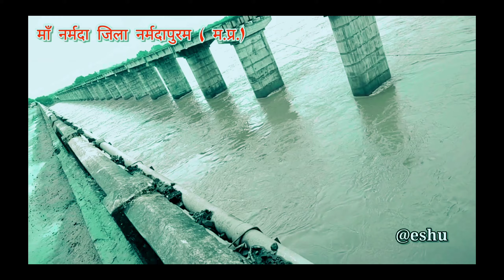माँ नर्मदा , जिला नर्मदापुरम मध्यप्रदेश भारत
Following career vision

 Thank you for contacting Career Vision Kareli! Please let us know how we can help you.

Follow Our Online platform

इंस्टाग्राम।।

narmda river mp,
narmada river mppsc,
narmada river mp,
narmada river mpsc,
narmada river mp gk,
mp news narmada river,
mp amarkantak narmada river,
narmada mp,
narmada hall,
narmada river in mp,
narmada itc,
mp ki river,
m.p nadiya,
mp rivers,
mp narmada nadi,
mp river in map,
m.p. ki nadiya map,
how narmada river originates,
nadi mp,
mp gk narmada nadi,
narmada river map in hindi,
narmada river in madhya pradesh,
narmada gwarighat,
narmada river madhya pradesh,
mp narmada,
mp nadi,
narmada river on map,
o narmada,
o narmada o narmada,
ho narmada mari narmada,
narmada origin,
narmada river map pointing,
river in mp,
route of narmada river,
rivers of madhya pradesh,
where is narmada river located,
where is narmada nadi,
narmada river through map,
mpt narmada resort maheshwar,
narmada shipra link pariyojna,
mp river in english,
mp rivers gk in english,
narmada line,
narmada river hoshangabad,
narmada origin point